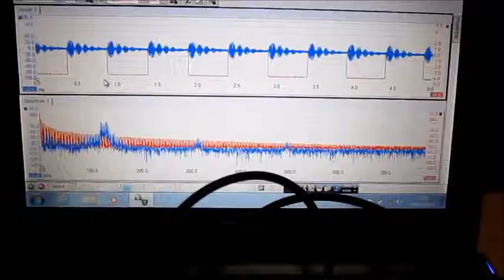超音波伝搬状態の測定 Ultrasonic-Laboratory （基礎実験 basic experiment）